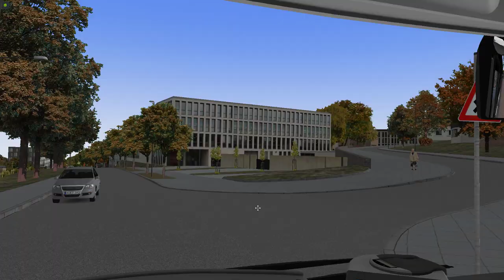Omsi 2, Achen Linie 33 Drive Citaro 3T Euro 6